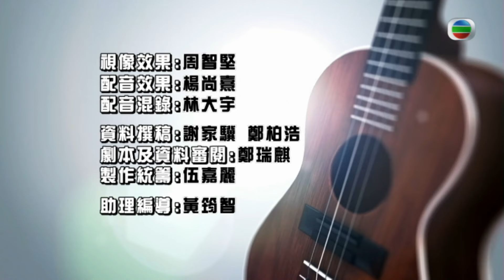香港拳王談泰拳紥手帶保護關節｜細拳套用於綜合格鬥較靈活鎖對手｜泰拳頭套減輕中拳震盪｜Cool Guide 范振鋒 陸浩明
電視劇《拳王》開播後，唐拾一和畢家成對泰拳的熱愛，在城中各大小拳館延續下去，引起了一股學泰拳的熱潮。這種源自泰國的運動，講求力量、速度及反應，今集《Cool Guide》請來外號「風之子」的香港拳王杜恆霖，以及醉心拳術的謝東閔（Brain）教你打出至Cool的泰拳。

穿上短褲、手上紮上麻繩、上台拜四邊，便可進行比賽？曾多次到泰國訓練的杜恆霖分享訓練苦況，以及介紹泰拳的特別裝備。主持Luk Ho(陸浩明)親身請教杜拳王泰拳的拳、腳、肘、膝的攻擊技巧。擂台實戰充分表現出拳手的魅力，對戰中會有甚麼要訣策略？不同級數的比賽有何分別？兩位泰拳好手上台示範。

Fitness Club的設備完善、訓練正統，令當中的泰拳課程大受歡迎，不少朋友希望透過苦練泰拳極速修身，同時磨練意志。近年大受女性歡迎的Kick Boxing與泰拳相似，當中有甚麼分別？